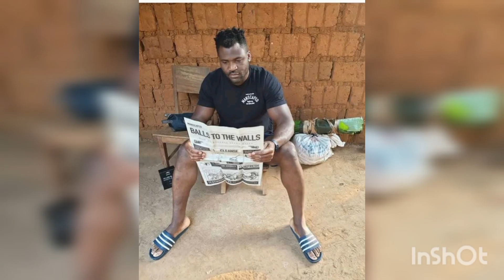UFC 270 FRANCIS NGANOU VS CYRIL CANE la victoire